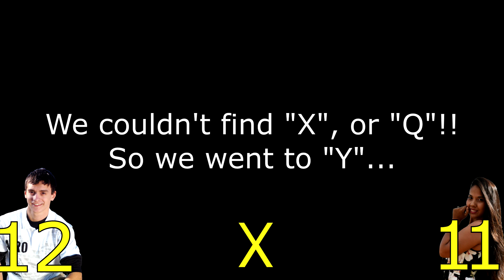Did I beat my wife?! The Alphabet challenge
BOX OF WISDOM!
Here! Drive in movie theater experience :)

 Add me as your friend or like my page!